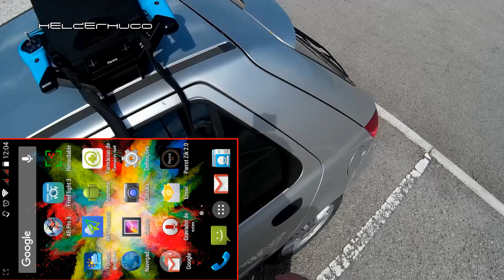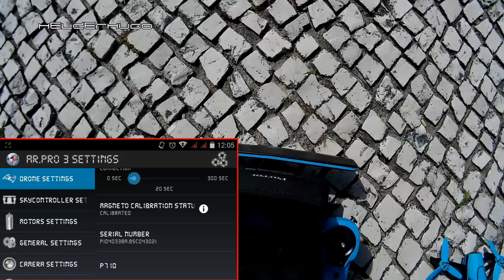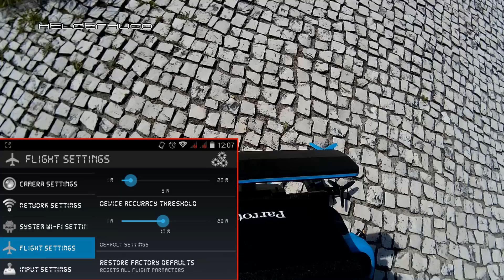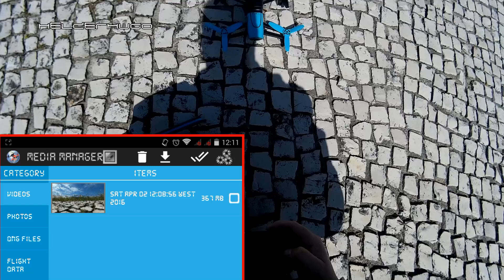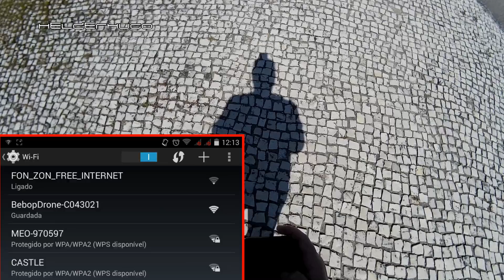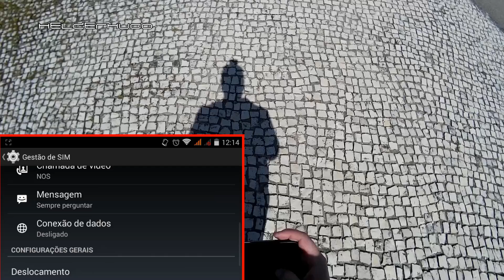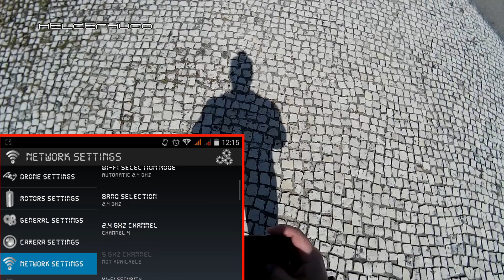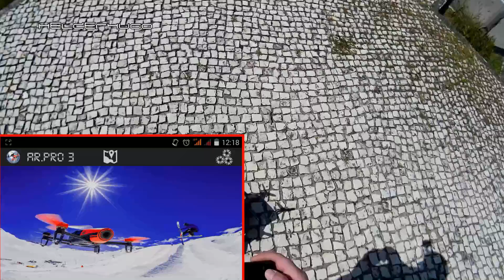AR.Pro 3 for Bebop Drones first tests and Track Me Mode - Part 1